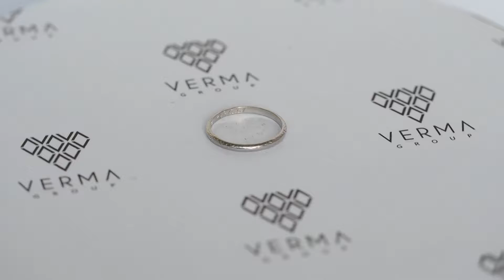Circa 1921 Art Deco Platinum Ultra Thin Wedding Band Ring, ATL #861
* VIEW THIS RING ON ETSY *

Item Description:
This 1 millimeter wide Ultra Thin Wedding Band features a hand etched geometric pattern. The etching is faint which is common due to age and use. The ring is in excellent condition. It pairs beautifully with Platinum engagement rings from the same era.

The inner shank bears an inscription in fancy script. The inscription reads L.A.B. to R.E.M. 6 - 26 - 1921.
The hallmark reads PLATINUM.

This absolutely lovely ring fits a size 6.75. It cannot be resized without altering the pattern.
This ultra thin ring measures approximately 1 millimeter wide.

This is a true antique piece, and we are honored to offer it to our Etsy family.

This ring can be sized up or down 4 sizes for an additional $30. If you wish to have a ring sized please purchase the item and note the size in the message section.

Ring Details:
Size: 6.75, cannot be resized without interrupting the pattern
Width: 1 millimeter
Metal: Platinum
Weight: 1.9 grams
Hallmark: PLATINUM
Inscription: L.A.B. to R.E.M. 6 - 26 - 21

Payment & Refund Details:
*More Pictures Available on Request*

* Layaway *
We will be more than happy to provide layaway payments for your convenience to make it easier to have the opportunity to enjoy one of our collection's treasure!

15 Day No Hassle Return Policy with 100% Refund (Shipping not included in refund)
If you are not happy with your purchase and feel that you would like to return your item within 15 days there is no hassle! We care about our clients and want to make sure every transaction is 100% satisfactory!

If you are able to visit us in our office and workshop located in Manhattan, please feel free to contact us and set up an appointment to view any of our beautiful items from our Etsy page in person. We are able to set up appointments Monday-Saturday from 10am-6pm.

ATL #861
GML